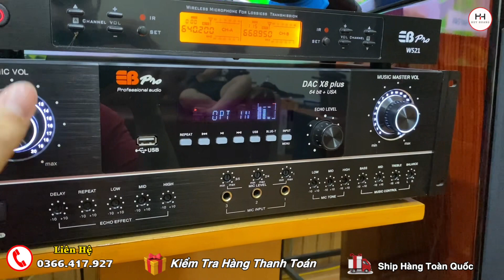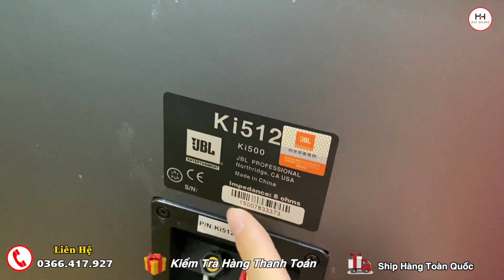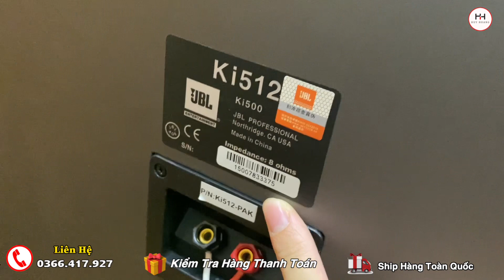Dàn Karaoke GiáChỉ 15tr_JBL KI512(Lướt)+Đẩy Liền Vang DAC X8 Plus_Chất Âm Tuyệt Vời Cho Mọi Gia Đình